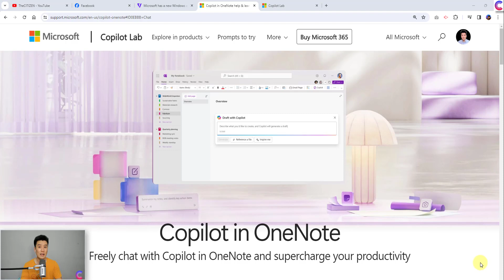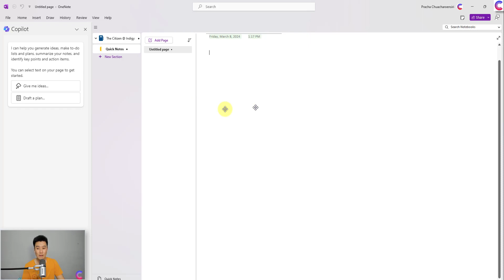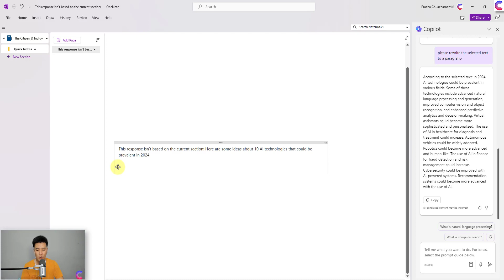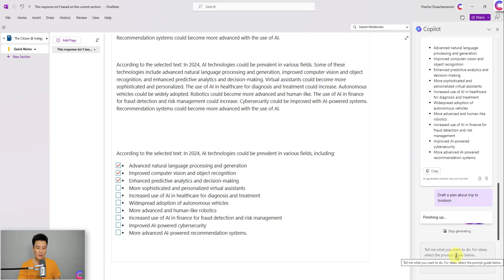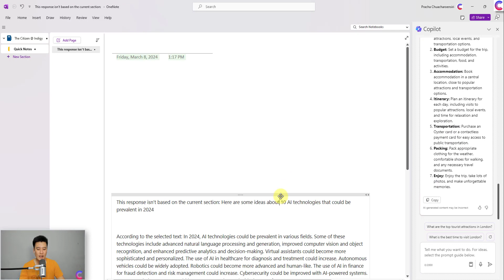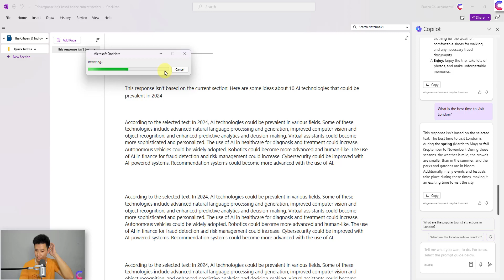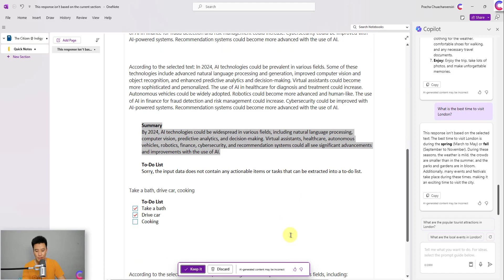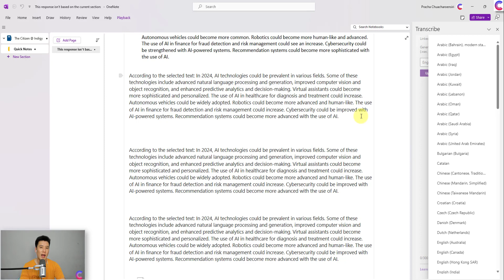EP.114 - Copilot in OneNote: ผู้ช่วยส่วนตัวสำหรับการจด/สรุแบันทึกงาน 📓🤖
ในตอนนี้, เราจะดำดิ่งสำรวจการใช้งาน Copilot ใน OneNote, ซึ่งเปลี่ยนวิธีการจดบันทึกและการจัดการข้อมูลของคุณ. Copilot ใน OneNote มอบความสามารถในการวิเคราะห์เนื้อหา, สร้างสรุปจากบันทึกเรียนหรือการประชุม, และแม้กระทั่งตั้งคำถามและรับคำตอบโดยตรงจากบันทึกของคุณ

คุณสมบัติของ Copilot ใน OneNote:
- วิเคราะห์เนื้อหา: ให้ Copilot วิเคราะห์และสรุปเนื้อหาของบันทึก
- สร้างสรุป: สร้างสรุปข้อมูลสำคัญจากบันทึกเรียนหรือการประชุม
- ตั้งคำถาม: ถามคำถามและรับคำตอบจากเนื้อหาในบันทึกของคุณ

ประโยชน์ของการใช้ Copilot ใน OneNote:
- ประหยัดเวลา: ช่วยลดเวลาที่ใช้ในการสรุปและวิเคราะห์บันทึก
- ประสิทธิภาพการเรียนรู้: เพิ่มความเข้าใจและการจดจำข้อมูลจากบันทึก
- การจัดการข้อมูล: ปรับปรุงวิธีการจัดเก็บและค้นหาข้อมูลในบันทึก

ทิปสำหรับการใช้ Copilot ใน OneNote:
- ใช้ในการประชุม: ให้ Copilot สรุปข้อมูลสำคัญจากการประชุมและบรรยาย
- การเรียนรู้: ใช้ Copilot เพื่อสร้างสรุปบทเรียนหรือเนื้อหาสำคัญ
- การวิจัย: ให้ Copilot ช่วยวิเคราะห์และตอบคำถามจากบันทึกวิจัยของคุณ

Copilot ใน OneNote เป็นเครื่องมือที่มีศักยภาพในการเปลี่ยนแปลงวิธีที่เราทำงานกับข้อมูล, ทำให้การจดบันทึก, การเรียนรู้, และการวิจัยเป็นเรื่องที่ง่ายและมีประสิทธิภาพมากขึ้น